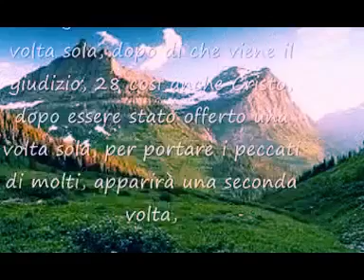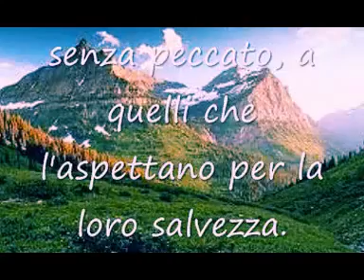Pastore Roberto Bracco - GESÙ Ritorna per coloro che Lo aspettano per la Salvezza!